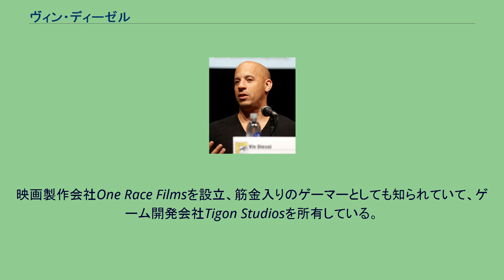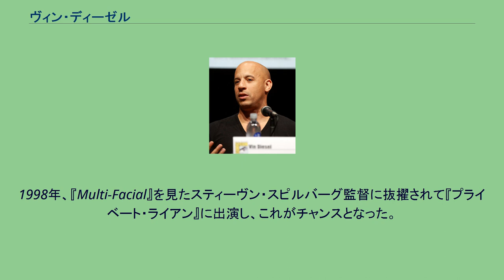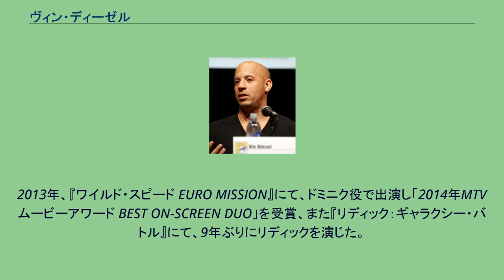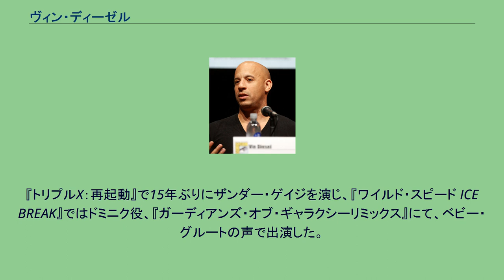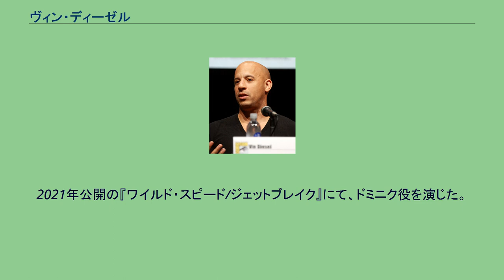ヴィン・ディーゼル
ヴィン・ディーゼル（Vin Diesel, 1967年7月18日 - ）は、アメリカ合衆国の俳優、脚本家、映画監督、映画プロデューサー。
本名はマーク・シンクレア・ヴィンセント（Mark Sinclair Vincent）。
ニューヨーク市出身。
身長182cm。
2000年代以降のハリウッドを代表するアクションスターである。
映画製作会社One Race Filmsを設立、筋金入りのゲーマーとしても知られていて、ゲーム開発会社Tigon Studiosを所有している。
ニューヨークにてイタリア系及び黒人系の両親から生まれる。
ただし父とは会ったことがなく、演劇関係者であった義父の元で育つ。
7歳のときにグリニッジ・ヴィレッジの劇場で初舞台を踏む。
養父が運営していた劇団の舞台にも立った。
ニューヨーク市立大学ハンター校で英文学を学ぶが、3年で中退して俳優になるべくハリウッドへ向かうも役を得ることができず、ニューヨークに戻る。
戻った後、母親の勧めもあり、自分で脚本を書いて1994年に短編映画『Multi-Facial』を制作。
この作品は3日の撮影期間、3,000ドルという超低予算での制作であったが、1995年のカンヌ国際映画祭で高い評価を得た。
1998年、『Multi-Facial』を見たスティーヴン・スピルバーグ監督に抜擢されて『プライベート・ライアン』に出演し、これがチャンスとなった。
スピルバーグが存在感にほれ込み、脚本中に無かった役を彼のために作ったといわれている。
この時彼は31歳で年収2万ドル(約200万円)であった。
2000年、『ピッチブラック』で、リディックという残忍で強靭な肉体を持つ囚人の役を演じた。
2001年、『ワイルド・スピード』のドミニク役を演じた。
以降、自身を代表するシリーズとなる。
2002年、主演映画『トリプルX』にて、エクストリームスポーツのエキスパートという役柄を演じた。
2004年、『リディック』で4年ぶりにリディック役を演じた。
2009年『ワイルド・スピード MAX』にて、8年ぶりに主演としてドミニク役を演じ、本作から製作としても関わり、以降の作品も参加している。
2013年、『ワイルド・スピード EURO MISSION』にて、ドミニク役で出演し「2014年MTVムービーアワード BEST ON-SCREEN DUO」を受賞、また『リディック：ギャラクシー・バトル』にて、9年ぶりにリディックを演じた。
2014年、『ガーディアンズ・オブ・ギャラクシー』にて、グルート役のモーションキャプチャ及び声を担当した。
2015年、『ワイルド・スピード SKY MISSION』にて、ドミニク役で出演。
全世界で15億ドルを超え、シリーズ最大のヒットとなった。
また、「Forbes」誌が毎年発表する高額出演料ランキングにおいて4700万ドルを稼ぎ出し、3位となった。
2017年、この年は自身が参加するシリーズが3本公開した。
『トリプルX：再起動』で15年ぶりにザンダー・ゲイジを演じ、『ワイルド・スピード ICE BREAK』ではドミニク役、『ガーディアンズ・オブ・ギャラクシーリミックス』にて、ベビー・グルートの声で出演した。
「フォーブス」誌の「世界で最も稼いだ俳優」ランキングにおいて5450万ドルを稼ぎ出し、3位となった。
2021年公開の『ワイルド・スピード/ジェットブレイク』にて、ドミニク役を演じた。
2008年4月、ガールフレンドのパロマ・ジメンネズとの間に娘が生まれている。
2010年に息子、2015年3月には娘が生まれており名前は2013年11月に急逝した親友のポール・ウォーカーからとっている。